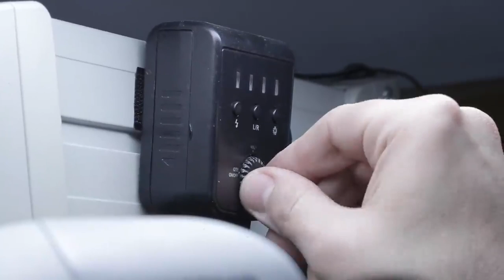Quá đỉnh luôn.